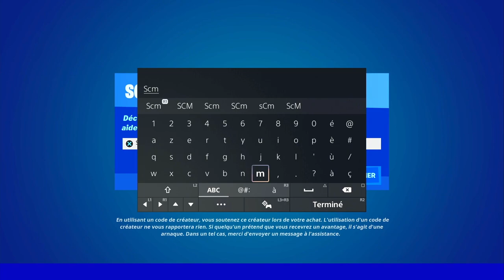NOUVEAU GLITCH XP SAISON 2 CHAPITRE 3 FORTNITE, COMMENT GAGNER DES XP RAPIDEMENT SANS RIEN FAIRE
▬▬▬▬▬▬▬ • BIENVENUE 😍 • ▬▬▬▬▬▬▬

▬▬▬▬▬▬▬ • PARTENAIRES 💪 • ▬▬▬▬▬▬▬

👉StealthGamer:
"SOISCOOLMEC"
"STRIKESOISCOOL"

TikTok "SoisCoolMecYTB"
👻Snapchat "soiscoolmec"

.▬▬▬▬▬▬▬ • TOP DON 💰 • ▬▬▬▬▬▬▬

▬▬▬▬▬▬▬ • MUSIQUE OUTRO 🎵 • ▬▬▬▬▬▬▬